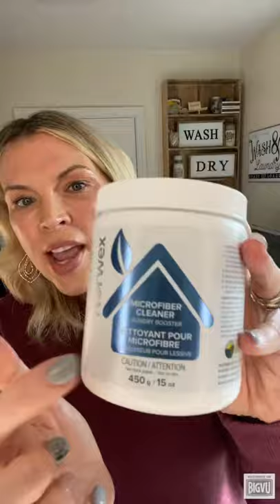How-to and Why we need to regularly clean our Washing Machines. Norwex Laundry Booster in this video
Hi, I'm Amy, your Norwex Gal 🙋🏼‍♀️ I love all things natural and toxin-free for my family. I've learned so much the past year and eliminated all chemicals from our home.

In this video, I share how and why we need to clean our washing machines without harmful chemicals that can damage your machines. If you have questions or would like to view any of the products I used on my website I've included the link here.

In 2020 I learned over 86,000 toxic chemicals are being used today in our cleaning and personal care products. These chemicals are known as endocrine Disrupters and are responsible for things like ADHD, dyslexia, autism, cancer, dementia, and so much more. And the current cancer rate is one in three people, but one in two for women. And cancer is 90% linked to environmental factors, such as these chemicals. But there's a silver lining. I promise. When we know better, we do better. So I started to change, and we began to feel better and healthier. I removed all chemicals from my cleaning routine with the help of Norwex and ended up becoming a consultant. I love hearing health improvement stories from my customers and total strangers. I read labels! Watch for the things on the no-no list, and share that list regularly. Best job in the world!

I’m always here to help ❤️